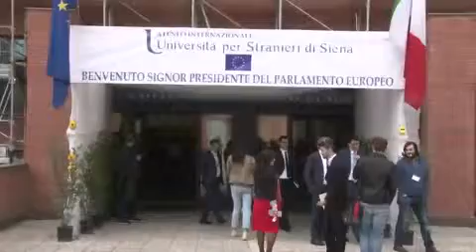Conferimento della Laurea honoris causa a Martin Schulz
Si è svolta a Siena la cerimonia per la consegna del diploma al Presidente del Parlmaneto Europeo